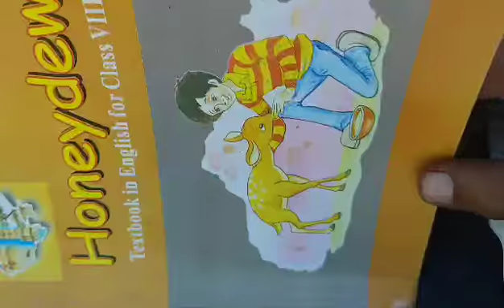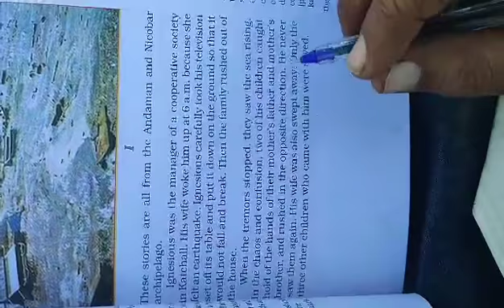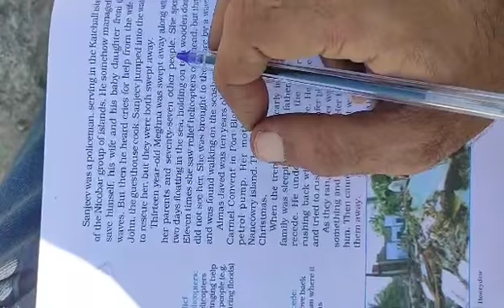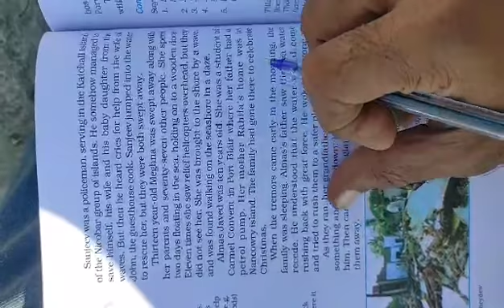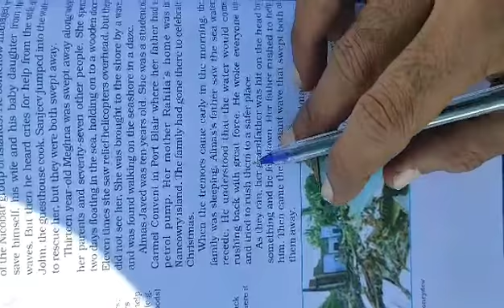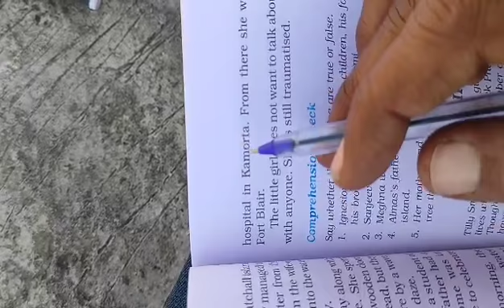vcompress Class 8 English Honeydew ch 2 part 2